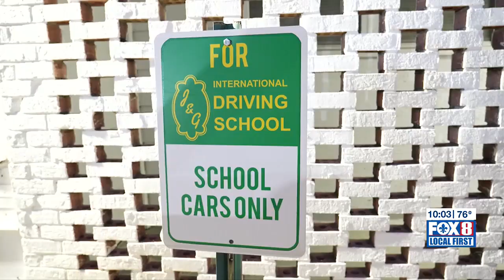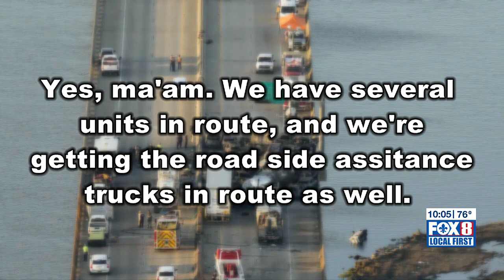Driving instructor recounts how she and student survived I-55 pileup without a scratch